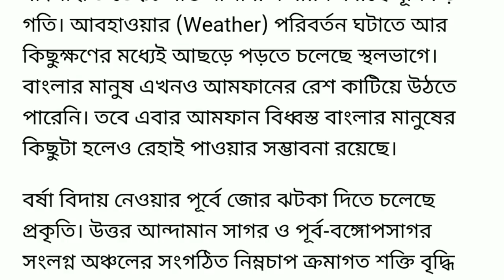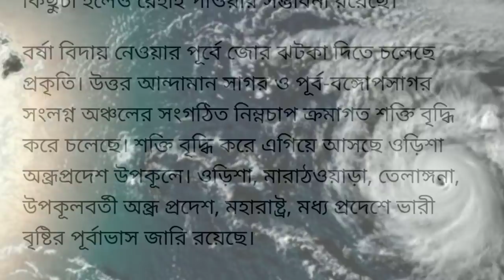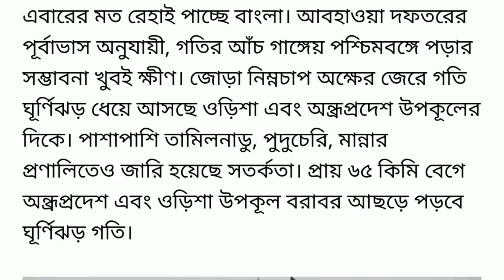আর কিছুক্ষনের মধ‍্যেই উপকূলে আছড়ে পড়বে ঘূর্ণিঝড় গতি ।। জারী হল লাল সতর্ক‍্যতা ।। Cyclone Goti